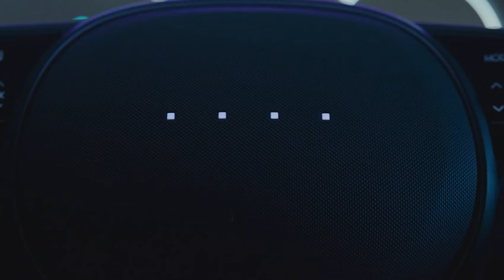Նոր Hyunadi IONIQ6